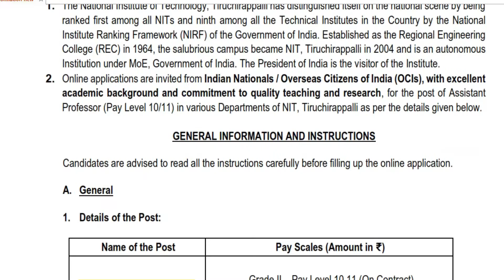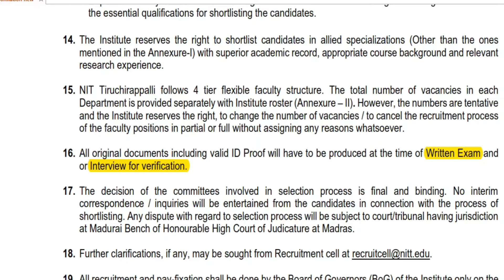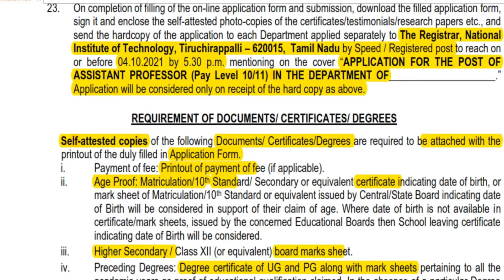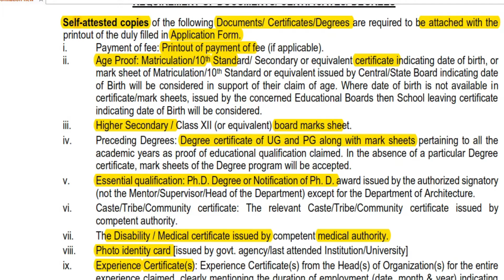NIT Trichy Recruitment | Latest Job update| Tn Govt job | Central Govt job | Permanent job